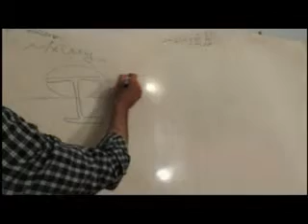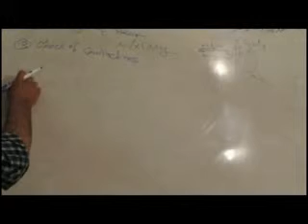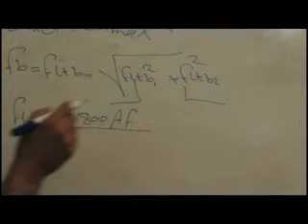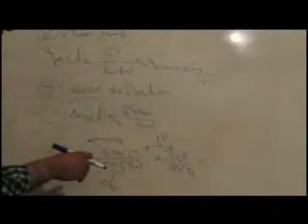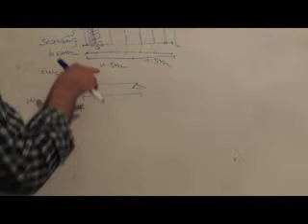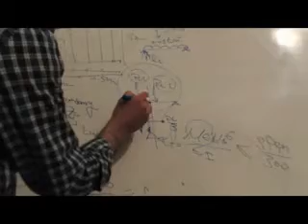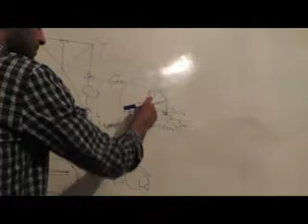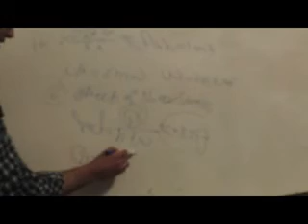design of beam